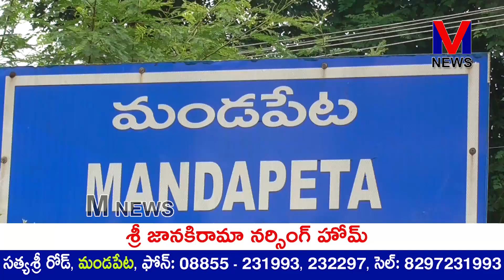అన్నపూర్ణగా పిలవబడే జిల్లాలో అకాల వర్షాలతో రైతులు తీవ్రంగా నష్టపోవలసిన పరిస్థితి ||M NEWS TELUGU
అన్నపూర్ణగా పిలవబడే ఉమ్మడి తూర్పుగోదావరి జిల్లాలో అకాల వర్షాలతో రైతులు తీవ్రంగా  నష్టపోవలసిన పరిస్థితి ఏర్పడింది.. ఆరుగాలం వ్యయ ప్రయాసలు పడి కష్టపడి పండించిన పంట చేతికందే సమయానికి అకాల వర్షాలతో తీవ్ర మనోవేదన చెందుతున్న రైతులు..ఆకారం వర్షాలతో పంట కొయ్యని వరిచేలు మొలకెత్తుతాయన్న బెంగ ఒక ప్రక్క.. కాగా కోసిన ధాన్యం పంట తడిచిపోయి ఎండక మరోపక్క బాధపడుతున్న రైతులు.. ఇంత జరిగినా రైతుల వద్ద ధాన్యం కొనని పరిస్థితి ఇటు ప్రభుత్వానిది కాగా...రైతులు వద్దనుంచి తడిసిన ధాన్యం మేం కొనేది లేదని  మిల్లర్లు భీష్ముంచుకు కూర్చున్నారు.. ఇది ఇలా ఉంటే రైతులు మాత్రం ఈ అకాల వర్షాలతో గిట్టుబాటు ధర రాక రైతులు తీవ్రంగా నష్టపోయే పరిస్థితి నెలకొంది.. ఇప్పటికైనా వెంటనే ప్రభుత్వం తమ వద్ద నుండి ధాన్యం కొనుగోలు చేసి తమను ఆదుకోవాలని రైతులు తమ ఆవేదన వ్యక్తం చేస్తున్నారు||M NEWS TELUGU